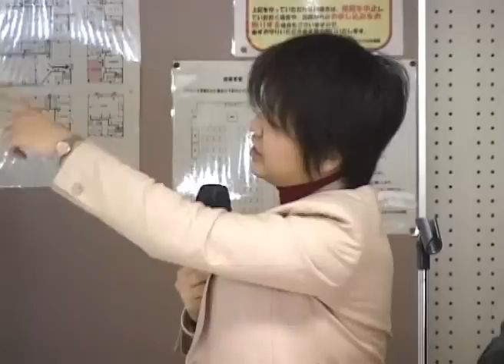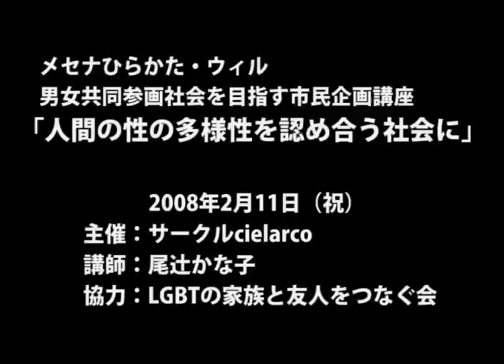人間の性の多様性を認め合う社会に＠枚方03●尾辻かな子さん講演ダイジェスト01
●2008年2月11日（祝）に大阪府枚方市メセナ枚方・ウィルにて行われた男女共同参画社会を目指す市民企画講座「人間の性の 多様性を認め合う社会に」の模様です。
主催：サークル Cielarko(チェールアルコ)／講師：尾辻かな子（元大阪府議）／協力：LGBTの家族と友人をつなぐ会
(Ｃ)akaboshi
「フツーに生きてるＧＡＹの日常」

Keyword:LGBT lesbian gay bisexual transgender レズビアン ゲイ バイセクシュアル トランスジェンダー 性同一性障害 GID 同性愛者 おかま オカマ ほも ホモ ニューハーフ おなべ オナベ オネエ おネエ 薔薇族 百合族 同志 GLBT Homosexual 性的指向 性自認 Queer クイア キング牧師　恋愛感情　禁断の愛　恥の文化　Otsuji Kanako